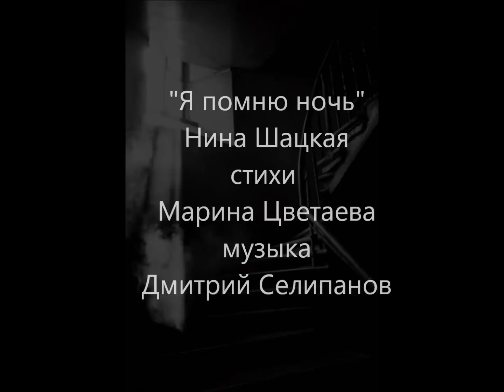Я ПОМНЮ НОЧЬ... Нина Шацкая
стихи Марина Цветаева, музыка Дмитрий Селипанов. Песня из спектакля "Я искала тебя". Посвящение Марине Цветаевой. Запись осуществлена в тон-студии Мосфильма,в сопровождении Российского Государственного оркестра кинематографии под управлением Сергея Скрипки.